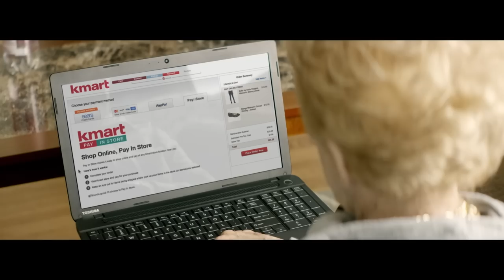Kmart Shop Like A Boss Commercial (2014)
Shop Like a Boss' at Kmart where you don’t just shop, you shop like a boss. With Kmart’s Pay In Store service, you can reserve items online and pay for them at your local Kmart however you want; cash, check, debit, Shop Your Way points, credit or gift card. Now that’s boss, just like our Grandma. Kmart, where members always get more.

Song: Big Entrance
Performed by:  R8DIO